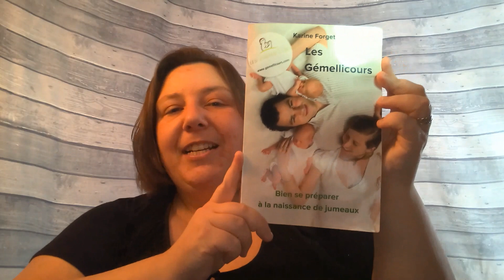Intro chaîne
Présentation de la chaîne Gémellicours

La formation comporte 4 blocs
1-La grossesse gémellaire (en ligne)
2-La prématurité (à venir)
3-L'accouchement gémellaire (à venir)
4-Nourrir et s'organiser (à venir)

Si vous appréciez mon travail, je vous invite à me laisser un pourboire sur ma page Utip
Il est aussi possible d'y acheter un chandail et une tasse spéciale maman de jumeaux!